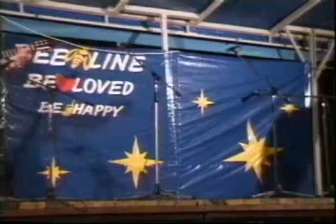29_06_33_Юрий Рыков и Виктор Забашта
XXVII Грушинский фестиваль. 29 июня 2000 г. Концерт на 3 эстраде - Юрий Рыков и Виктор Забашта